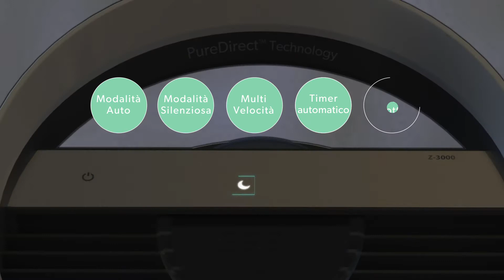Leitz TruSens Purificatore d'aria Z-2000 per ambienti di medie dimensioni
"Respira aria più pulita grazie al purificatore di nuova concezione.

Prova la differenza grazie alla tecnologia di rilevamento da remoto con Sensor Pod™, al flusso d'aria bi-direzionale e il sistema di filtraggio a 360 gradi. Prova la differenza con un nuovo purificatore d'aria che combina scienza, stile e tecnologia. Leitz TruSens cattura gli agenti inquinanti e neutralizza gli odori per e migliora la qualità dell'aria della tua casa.